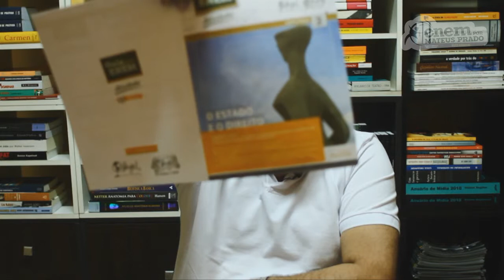GUIA ENEM - Ciências Humanas - Comp. 3 - Q65 Atividades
ENEM - Kant: relação do legislativo, executivo e judiciário em um Estado de direito.